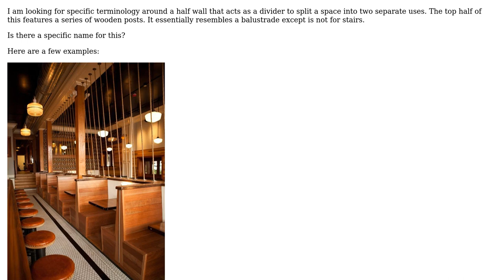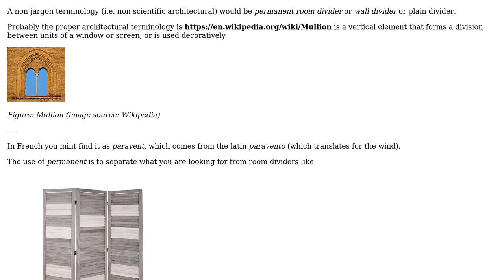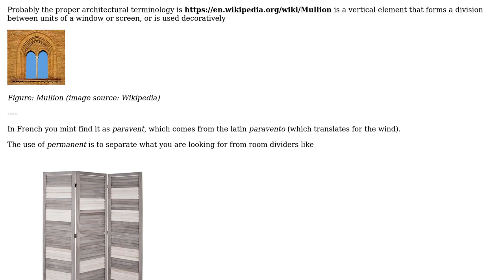Engineering: What is the name of a half wall with posts on top that divides a space into two?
With thanks & praise to God, and with thanks to the many people who have made this project possible! You are responsible for your own actions.